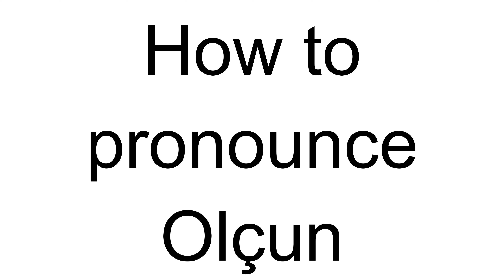How to Pronounce Olçun (Turkish)